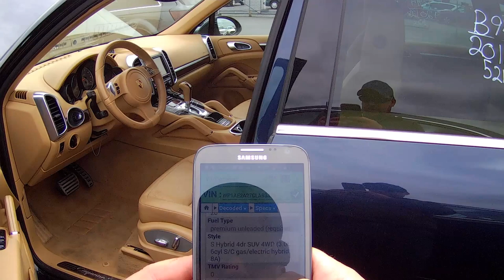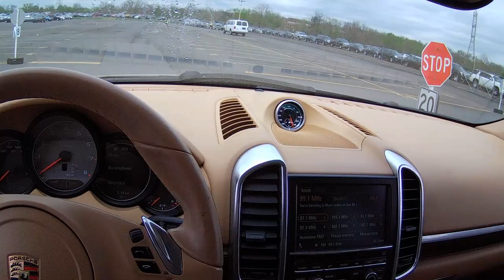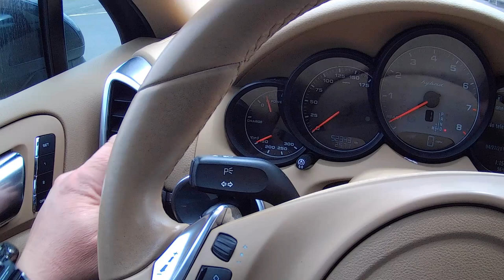MOSTRANDO & TESTANDO UM 2012 PORSCHE CAYENNE HYBRID 4WD!! PREÇO DE CARROS USADOS NOS ESTADOS UNIDOS!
OBRIGADO POR INSCREVER-SE PARA NAO PERDER NOVOS VIDEOS E COMPARTILHAR. SEU JOINHA TAMBEM E MUITO BEM-VINDO KKK. FIQUEM TODOS COM DEUS!!